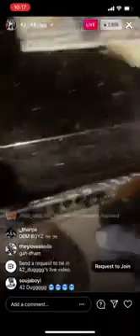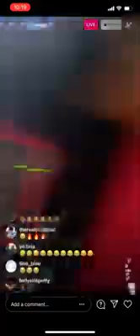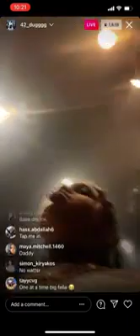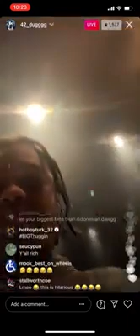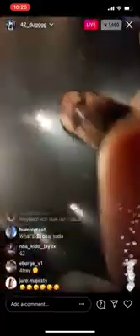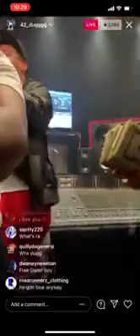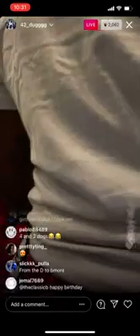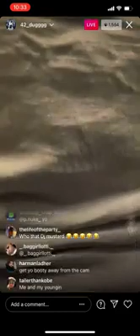42 Dugg on IG Live in the studio doing a cracker challenge